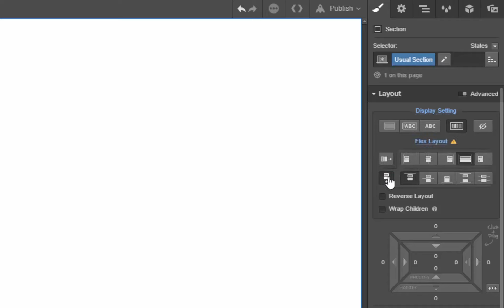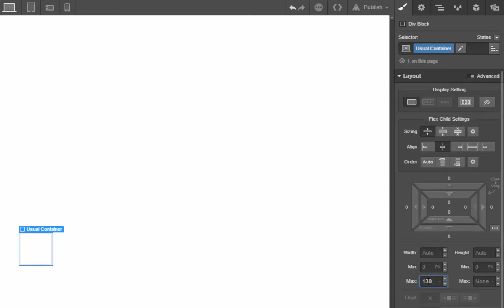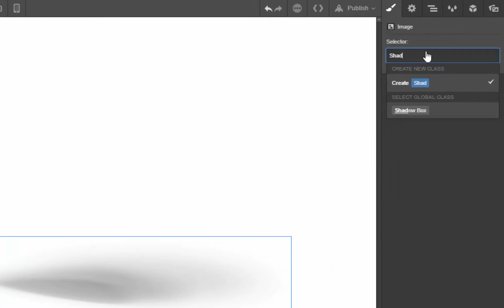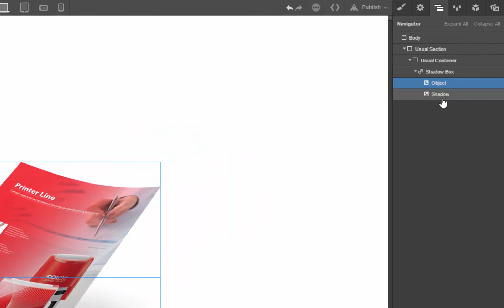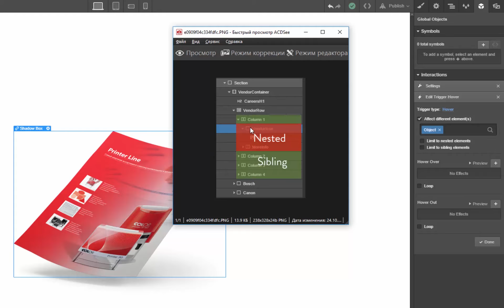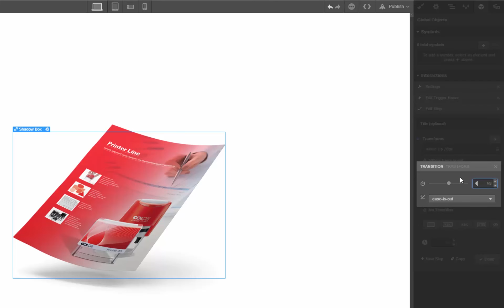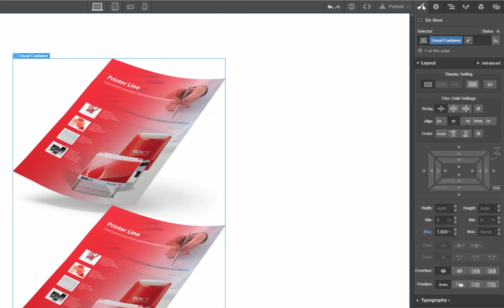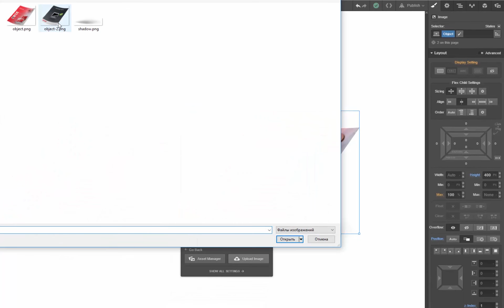Webflow Animation: Object & Shadow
Навигация по видео:
00:08 - коротко о уроке
00:32 - начало урока, подготовка элементов
03:27 - работа над анимацией
06:10 - первый результат

06:23 - настройка анимации (меняем скорость анимации)
07:17 - второй результат настройки

07:35 - настройка анимации (меняем положение журнала и скорость анимации)
08:33 - третий результат настройки

08:37 - добавляем 2-й журнал
09:36 - итоговый вариант